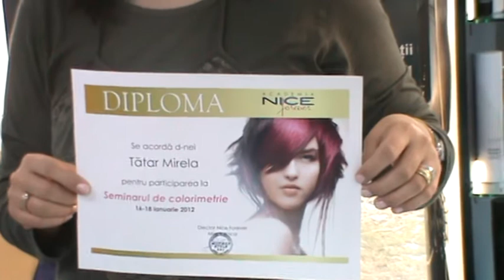Salon Nice forever-Seminar colormetrie